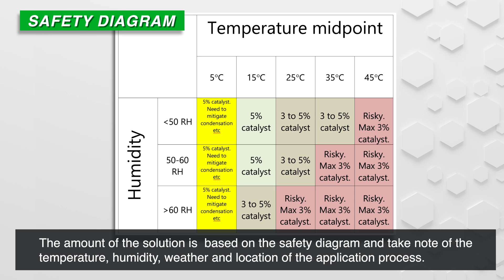How to Apply: Aegis Catalyst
Cut the cure time with Aegis Catalyst. Boost productivity by up to 67%!